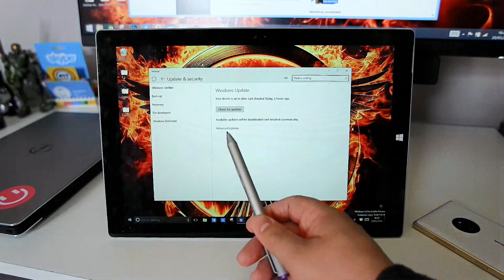Quick tip: How to change between fast and slow rings on the Windows 10 Insider Preview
If you need to change between the fast and slow rings on the Windows 10 Insider Preview, you're in luck. It's super easy and this guide will walk you through it.